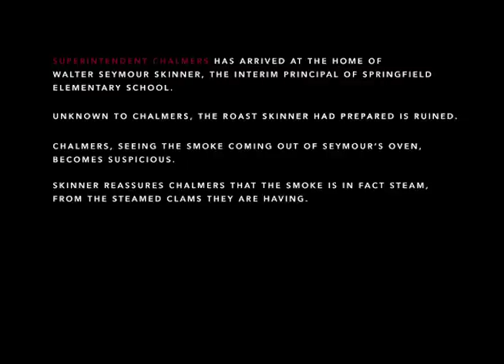Steamed Hams but Chalmers is a Blade Runner